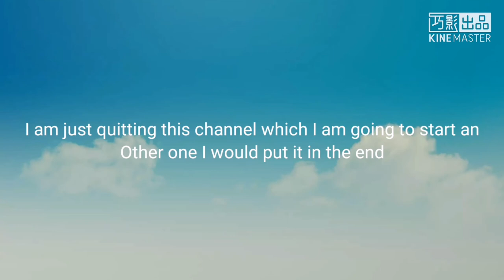Jungkook one shot the mask end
So ya bye...